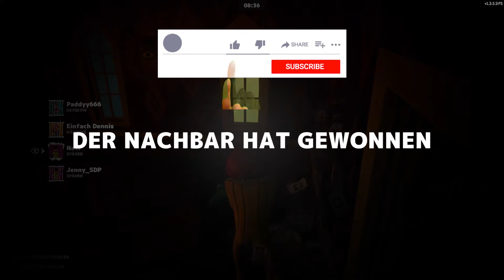Secret Neighbor 🎮 Gameplay Angezockt Deutsch 2021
💪🏽 Danke das du das Video anschaust!